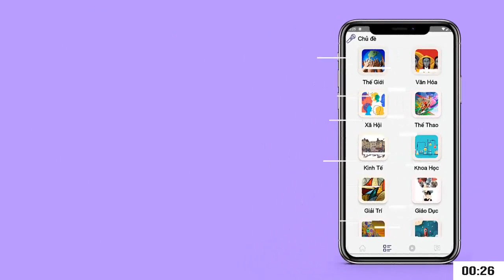Cô gái vượt mặt Mỹ Tâm, đạt thành tích tỷ view trên YouTube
Được mệnh danh là “thánh nữ cover”, các sản phẩm của ca sĩ này đều hút lượt xem khủng trên YouTube.